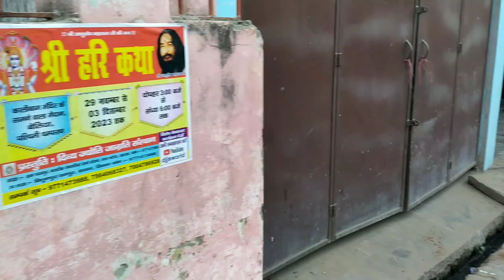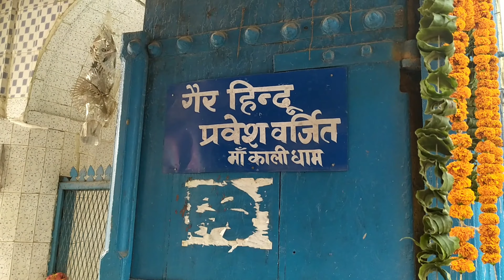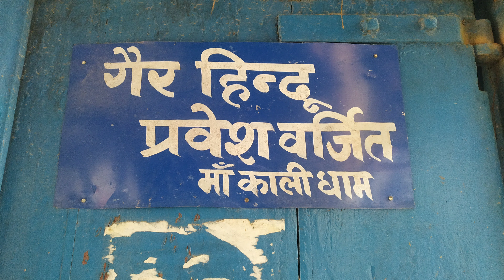Kali bag mandir, Bettiah tour .@uniqimagination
Kali bag mandir Bettiah tour. Kali bag temple.
@uniqimagination . beautiful place to visit.
only for hindus
bettiah bihar